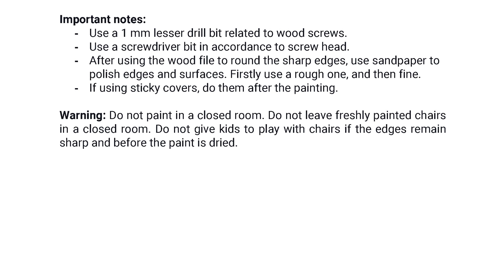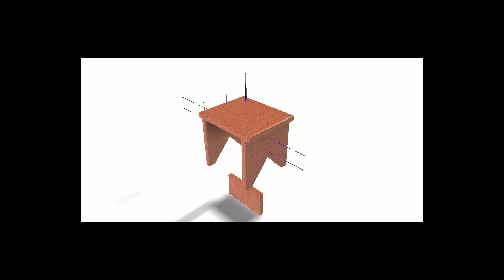DIY Kid-Friendly Chair: Step-by-Step Instructions for a Fun Surprise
🔨 Welcome to InstDIY - Your DIY Instructions Hub!
Embark on a unique DIY journey with us at instdiy.com! 🛠️ This isn't your average DIY video; it's a celebration of creativity, learning, and the joy of hands-on projects.

🌟 Why Choose InstDIY?
At InstDIY, we're more than just a DIY platform; we're a community that thrives on inspiration and innovation. Whether you're a seasoned DIY enthusiast or just getting started, our channel is a haven for like-minded individuals.

Discover the extraordinary in the ordinary. Our videos are not just tutorials; they're an ode to the beauty of creating something with your own hands. Join us as we redefine the DIY experience, making it accessible and enjoyable for everyone.

Engage with us in the comments below; share your thoughts, suggestions, and ideas. We value your input and look forward to growing together.

🚀 Our Slogan: In Work We Trust
At InstDIY, we believe in the power of work, creativity, and the sense of accomplishment that DIY projects bring.

Let's make every project a masterpiece. In work, we trust! 💪